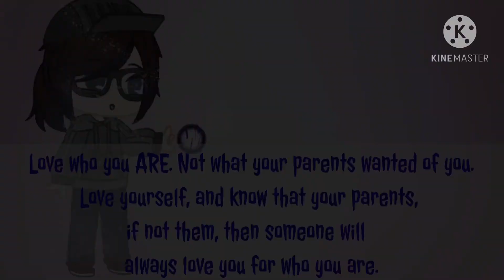What my parents wanted | wholesome | love who you are | ft. A face reveal(kinda) |Enjoy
None of the audio is mine
I did this for fun, remember you are perfect the way you are!!